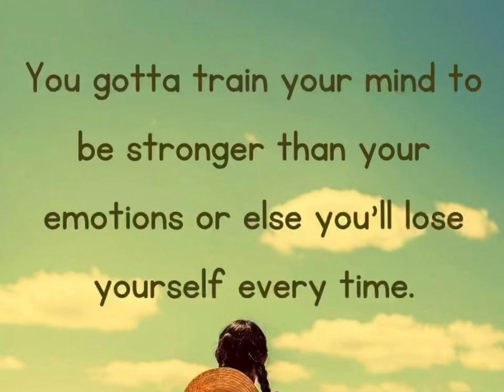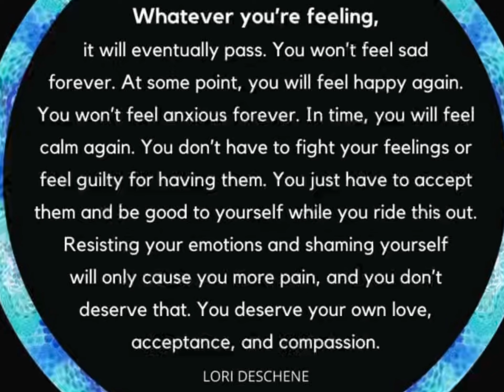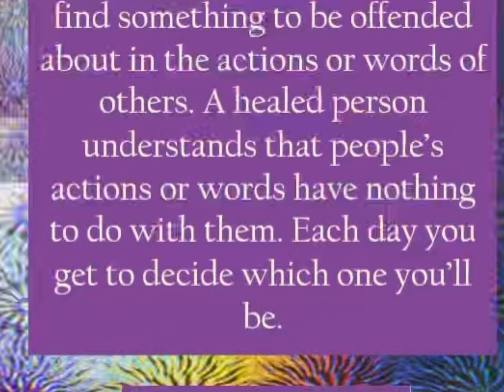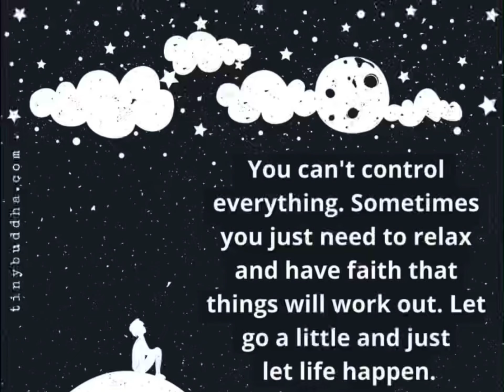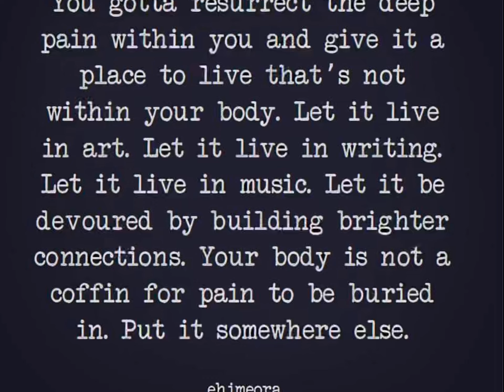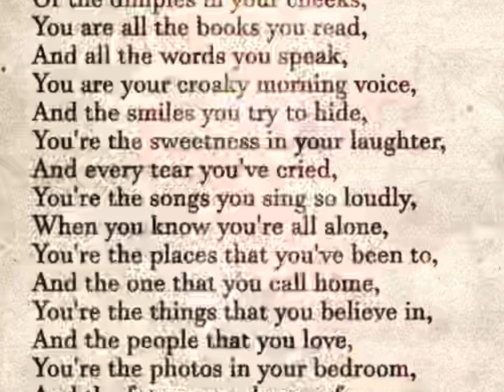Please Be Kind to Yourself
Self-help quotes